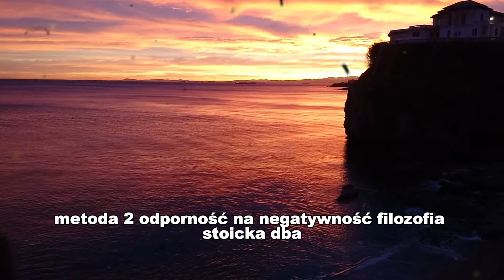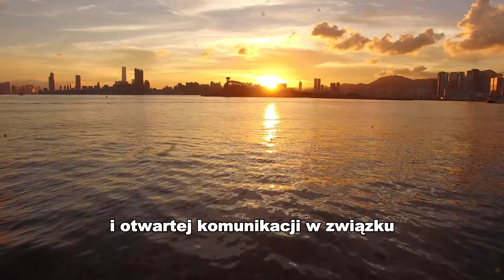7 skutecznych stoickich metod, dzięki którym kobiety się w Tobie zakochają | Stoicyzm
Wprowadź moc filozofii stoickiej do swoich relacji! W tym filmie odkryj siedem skutecznych sposobów, aby kobiety się w Tobie zakochały. Wzmocnij swoje relacje dzięki temu przewodnikowi po jasności umysłu, odporności emocjonalnej i nie tylko.

Jeśli chcesz zgłębić tematy poruszone w tym wideo, nie zapomnij sprawdzić naszego artykułu " 4 umiejętności społecznych, które uzależnią kobiety od Ciebie". Link do artykułu znajdziesz w opisie wideo

🔗 Więcej informacji i szczegółowe artykuły na temat stoicyzmu znajdziesz na naszej stronie stoicyzm.com. Możesz skorzystać z zasobów naszej witryny, aby uzyskać więcej treści na temat filozofii stoicyzmu i informacji, które możesz zastosować w swoim codziennym życiu.

👍 Jeśli film Ci się spodobał, kliknij przycisk Lubię to i nie zapomnij udostępnić filmu, abyśmy mogli dotrzeć do większej liczby osób. Czekamy na wszelkie opinie. Bardzo cenne jest dla nas dowiedzenie się, jak zintegrowałeś stoicyzm ze swoim codziennym życiem i jaki wpływ ma na ciebie ta filozofia.

💬 Pamiętajcie, każdy komentarz i opinia czyni tę społeczność silniejszą. Dzięki Waszym wkładom chcemy zwiększyć świadomość na temat stoicyzmu i przenieść tę starożytną mądrość do współczesności. Do zobaczenia w kolejnym filmie, życzymy zdrowych i spokojnych dni!